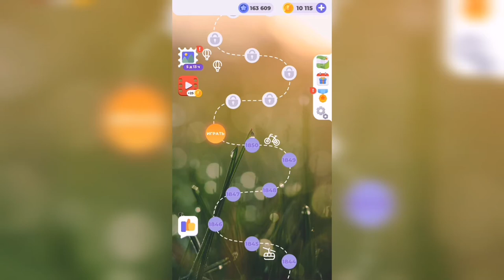Линия слова / Дары природы / Уровень 1851